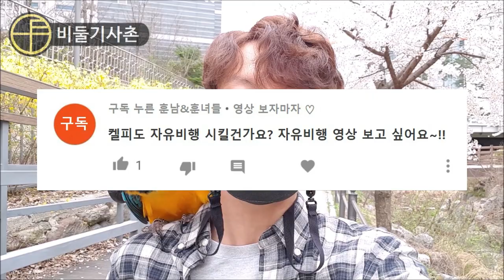어릴적부터 꿈에 그리던 앵무새를 드디어 손에 넣었습니다!!!!